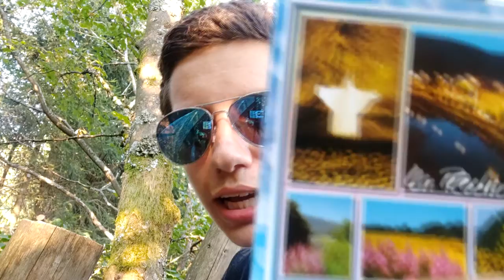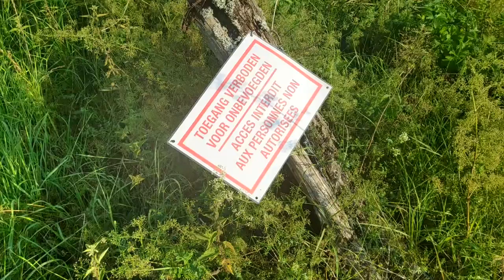LUCAS R. DE STUIPEN OP HET LIJF JAGEN DOOR SPOOK OP VAKANTIEKAARTJE!!!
✔ Hey en leuk dat je kijkt naar weer een gloednieuwe video. Ik ben alleen op vakantie, maar praat over het verleden, en de tofste momenten met Tamar, Leon, Lucas, Thijs en Christel.